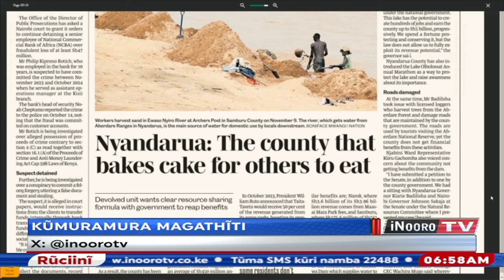‘Good morning Nyandarua’